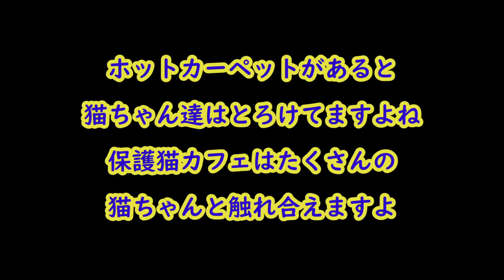ホットカーペットでとろける猫と一緒に横になる極上癒し動画【保護猫カフェ】Heal a cat relaxing on the hot carpet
新大阪付近阪急JR淡路駅近くにある保護猫カフェ森のねこ舎さんにいる猫ちゃん達はこの時期ホットカーペットでとろける猫になっていました

リラックス中の猫ちゃんは心穏やかでたくさん撫でさせてくれます
それだけでも癒されるのですがホットカーペットに集まっている間に寝転がると四方を猫ちゃんに囲まれることになります

右を見ても猫左を見ても猫手を伸ばした先にはすべて猫になります
まさに極上癒し体験でした

どの猫ちゃんも人が大好きという子が多いですので顔を近づけると鼻キッスをしてくれる子もいましたよ

保護猫カフェ森のねこ舎では里親様を募集しています